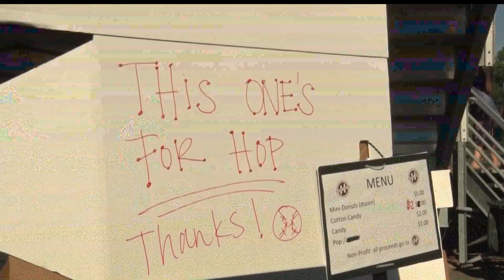Wounded Warrior Softball Brings In The Whole Community